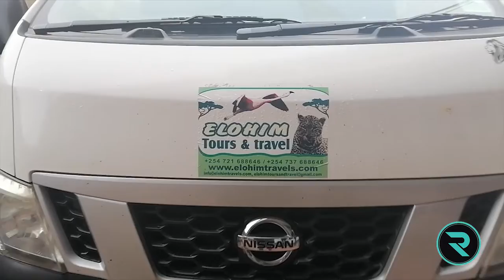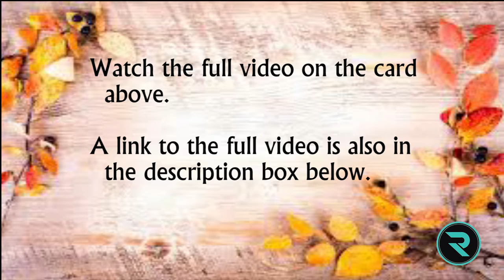Let's Go to Giakanja | First Vlog | The R.O.Y.S - For Christ International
Enjoy our first vlog-style video, as we head out in the wee hours of the morning to head to Giakanja Boys'.